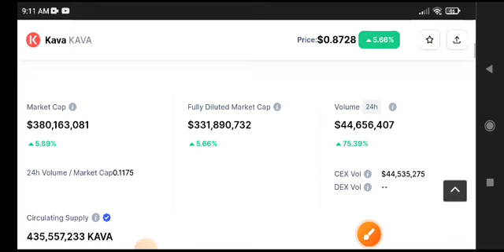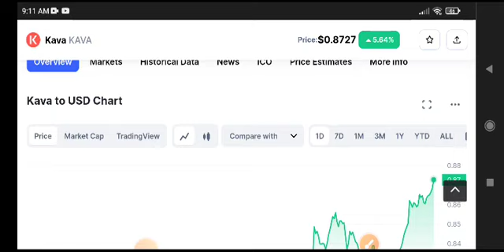Kava coin Price Prediction Update! Kava News Today